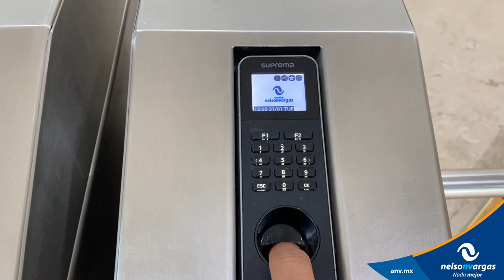UN DÍA EN NELSON VARGAS